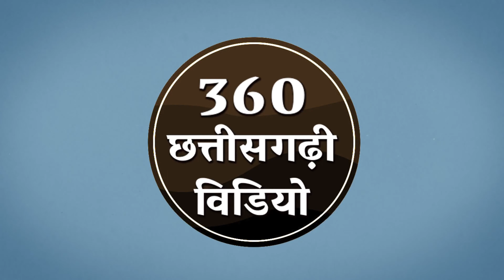CG 4K Video| गम्मत-कॉमेडी वीडियो| Nacha Gammat Lokragini| CG Comedy Video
Nacha Gammat Lokragini| CG Comedy VideoCG 4K Video| गम्मत-कॉमेडी वीडियो| lokragini comedy video
लोक रागिनी छत्तीसगढ़ी कार्यक्रम
संचालक- रिखी छत्रिय जी
Director - RIKHI SHATRIY
"360 छत्तीसगढ़ी वीडियो"
यह यूट्यूब चैनल छत्तीसगढ़ी कार्यक्रमों को लोकप्रिय बनाने और जन-जन तक पहुंचाने के उद्देश्य से बनाया गया है और सिर्फ लाइव रिकार्डिंग वीडियो ही इसमें अपलोड किये जा रहे है।
जो मान्यवर अपने कार्यक्रम को लाइव दिखाने  के इच्छुक हो तो हमसे सम्पर्क कर सकते है। प्रत्येक वीडियो में कार्यक्रम के संचालक से सम्पर्क हो पाने लायक जानकारी भी दी जा रही है, ताकि कार्यक्रम की बुकिंग के लिए इच्छुक सम्पर्क कर पाये।
किसी कार्यक्रम को अपलोड किये जाने पर आपत्ति हो तो कृपया निचे दिए नंबर पर ज़रूर बता दे, वह वीडियो तुरंत हटा दिया जायेगा।
यह चैनल 360INDIA का ही एक भाग है।
हमसे संपर्क के लिए मोबाईल नंबर और ईमेल -
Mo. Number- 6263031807